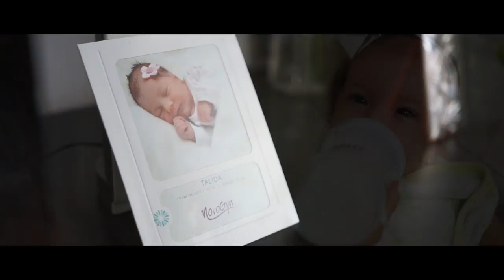Botez Talida - Highlights